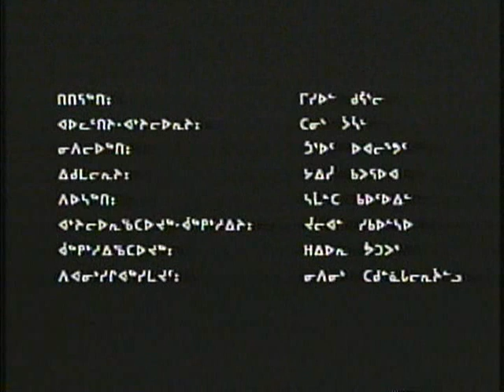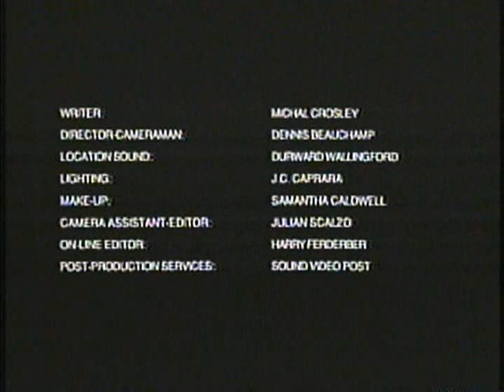Searching by Susan Aglukark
Searching by Susan Aglukark (1992)